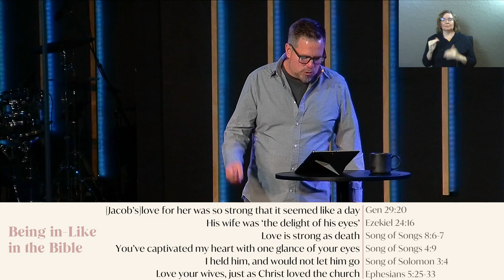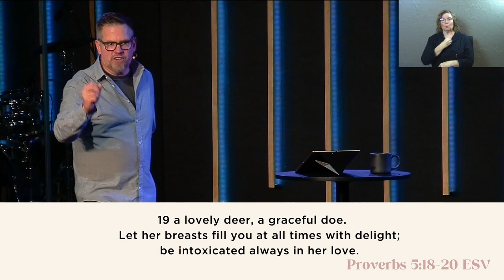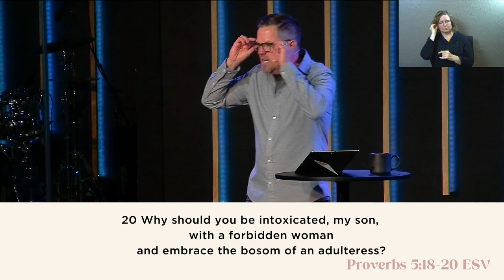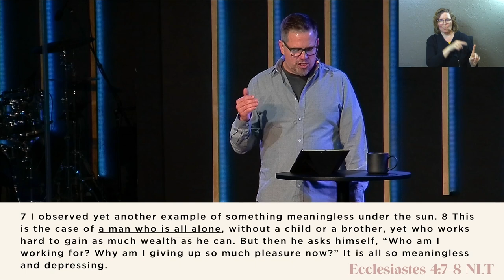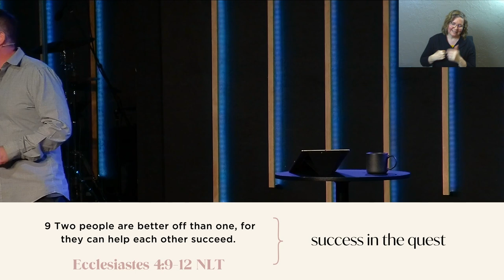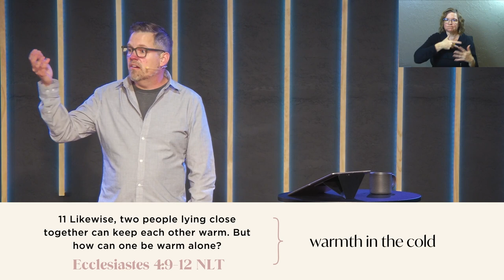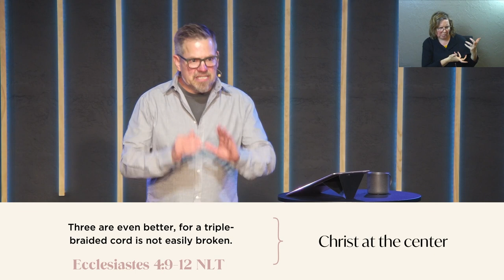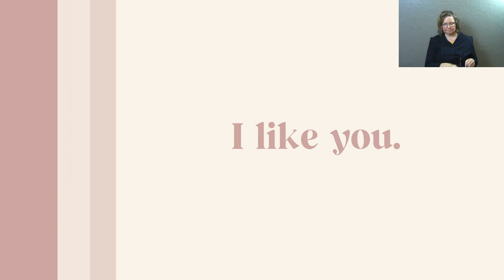I Like You | Falling in Like (Sermon Only)